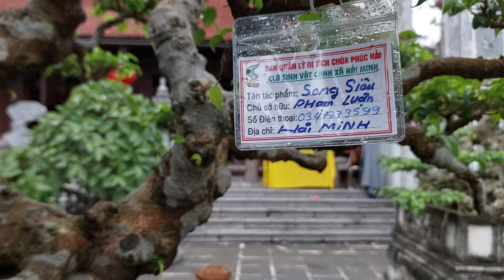Cùng ngắm 2 TP GIÀ HÓA THẠCH của anh LUẬN ở TL HẢI MINH - HẢI HẬU - NĐ 2024 .